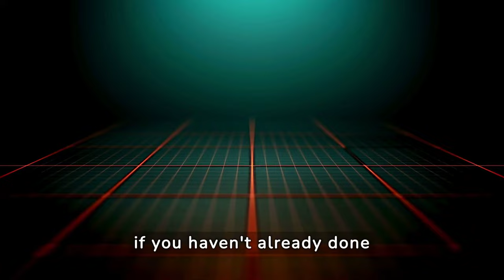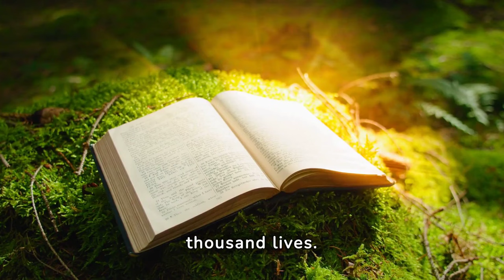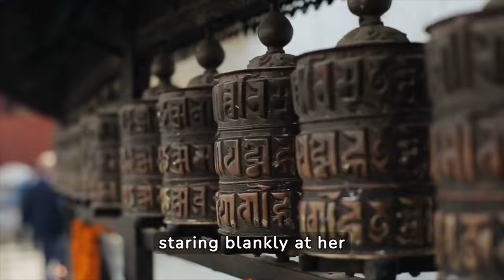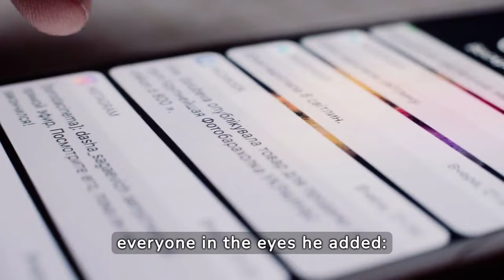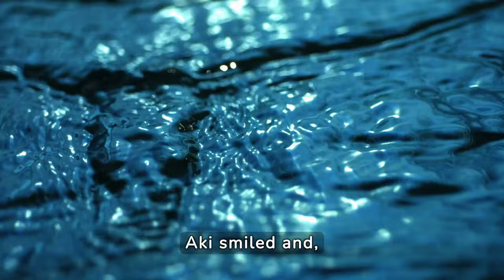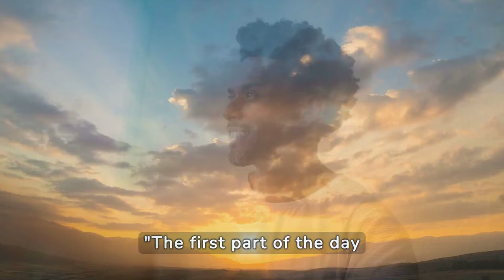12 things you Shouldn't do if you Wake up Early and are Over 50 | Zen Story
12 things you Shouldn't do if you Wake up Early and are Over 50 | Zen Story

In an ancient village surrounded by nature, a motivational and zen story unfolds through twelve precious tips for personal and spiritual growth. Addressing those who get up early and are over fifty years old, the story offers pills of wisdom and motivation to face awakening with awareness and emotional balance.

Through a Buddhist perspective, the path to inner peace and spiritual search is explored. With a focus on emotional intelligence and personal development, the story invites a spiritual awakening that leads to an overcoming mind.

This Zen story offers valuable advice for inner growth and awareness, encouraging readers to cultivate an open mind and a life in harmony with themselves and others.

⚠️ Copyright & Credits